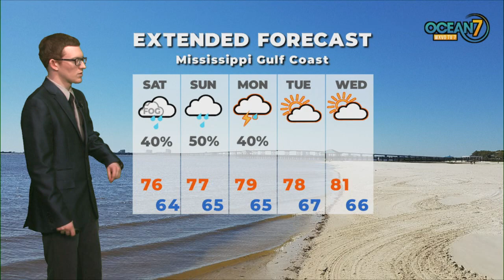Sat. Morn. Forecast 03/21/20